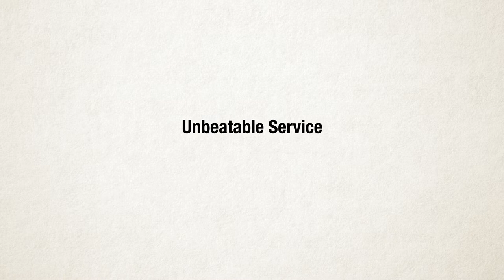Bryant Bank - 15 Sec - Commercial